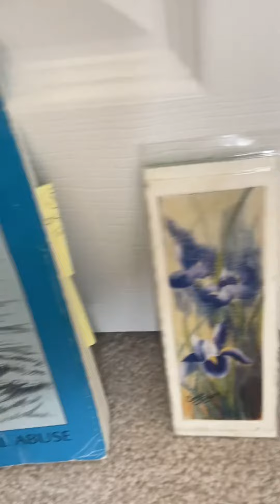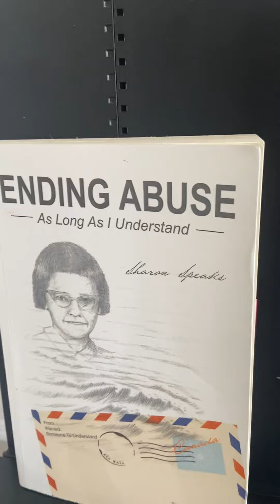My Cuz with Love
I have a cousin named Cecelia

She stepped forward when I needed her

She drew my picture of when I was seven

The cover of my book designed by her

She gave me a painting when I purchased my home

It speaks to me of the beauty of our earth

From dust and dirt came the yellow rose

Gifted a cup, bookmark of iris’ and a journal I love

We have shared a glass of wine or two

Her love of Mary pours right through

Our Lady of the Prairies; others benefited too

Her paintings adorn walls all over the world

She’s still giving; a few weeks ago

A new painting for me; now all can see

It’s now with me whenever I sing

Her act of kindness means everything

I walked to an art show yesterday

Reflecting on her introducing me

To art and movement in our city and me

Thank you again Cecelia from me

I admire the determination and love I see

It shows in all areas of your life

Love your keep keeping on attitude as you breathe

Each step you take in this moment of time.

          With gratitude for you, Love Ellen             April 23, 2023